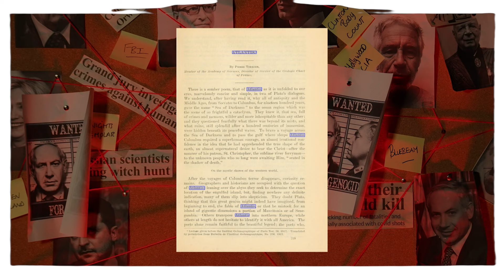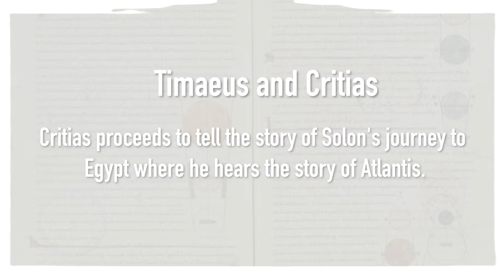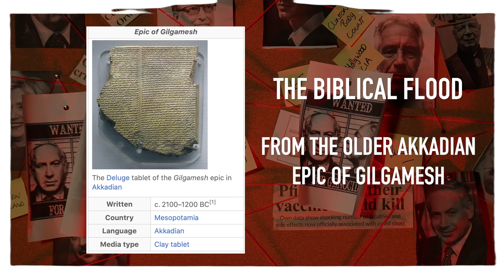ATLANTIS WAS REAL THE RICHAT STRUCTURE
This week author Chris Horlacher joins us to discuss book one of his series 'The Apocalypse of Yajnavalkya' and his research into the possible African Origins of Atlantis.
We also discuss the DNA and archeological evidence that points towards the Richat Structure in Africa being the very real location of this advanced race of human beings.

 From the Sons of "God" in Atlantis to their cousins The Sons of Adam in the Levant this information provides a new take on many stories in the Biblical, Greek and Egyptian writings.